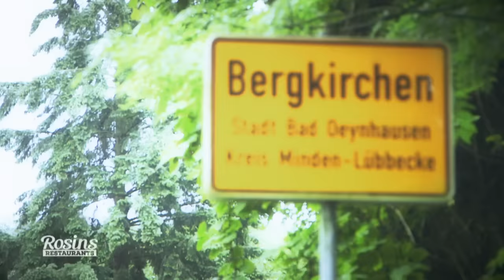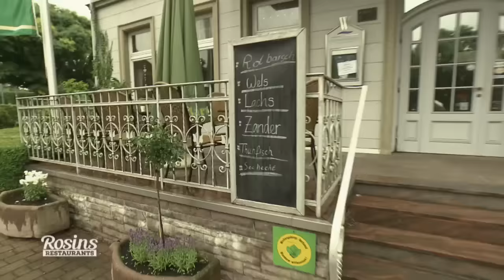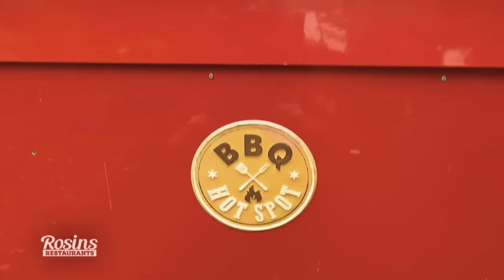Frank staunt: "Wie ein tibetanisches Affenscheißhaus" | 1/7 | Rosins Restaurants | Kabel Eins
Frank Rosin staunt nicht schlecht, als er in der "Wittekindsquelle" ankommt: Das Hotelrestaurant hat die besten Voraussetzungen, erfolgreich zu sein. Doch wieso kommen keine Gäste?